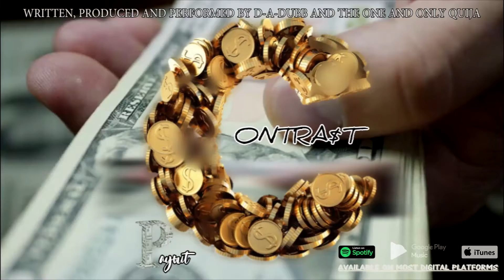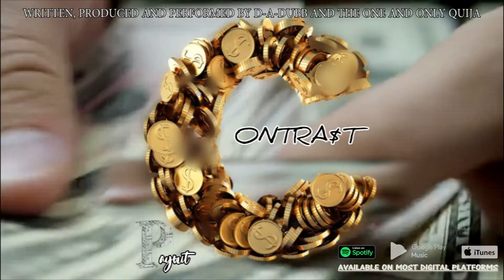🎼'PAYOUT'🎼 BY CONTRAST(D-A-DUBB AND THE ONE AND ONLY QUIJA)🎼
WRITTEN, PRODUCED AND PERFORMED BY CONTRAST(D-A-DUBB AND THE ONE AND ONLY QUIJA)

AVAILABLE EVERYWHERE 8/14/20